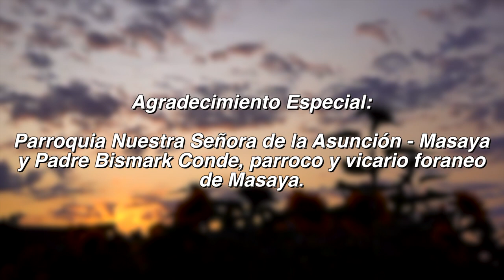Banda M16 - Ven Señor Jesus. Video Oficial HD.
Nuestro reciente trabajo visual para la sensacional banda m16.
una cancion con contenido cristiano.